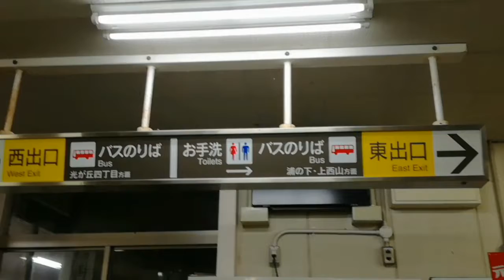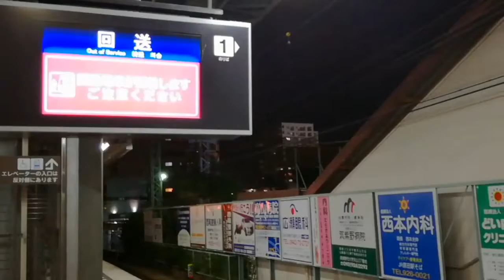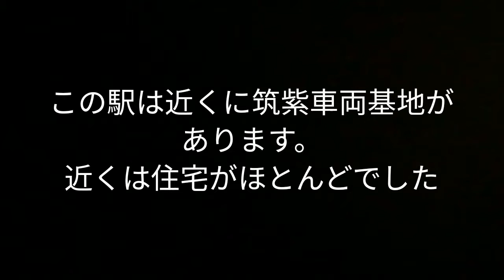(262)西鉄筑紫駅と付近のバス停